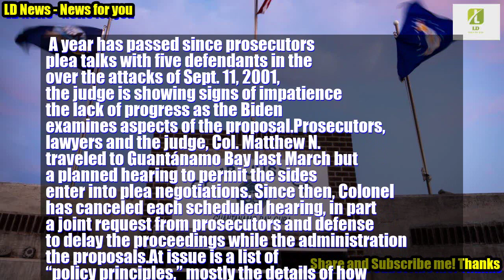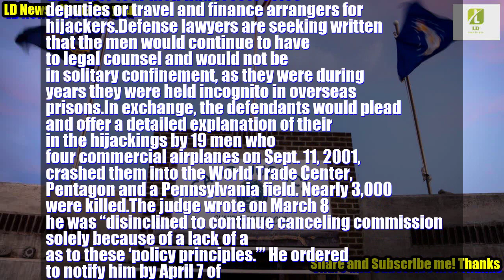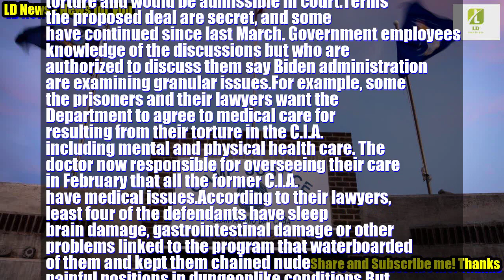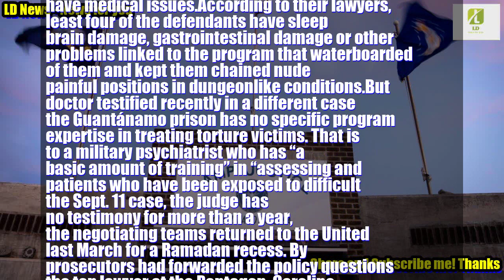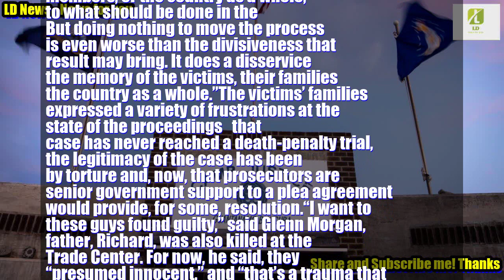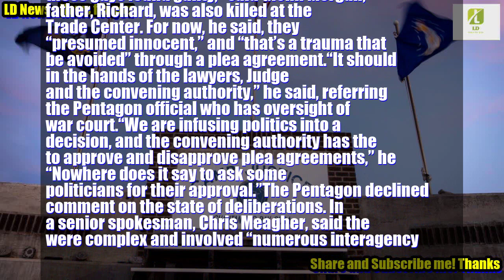Reporter: Judge Signals Impatience a Year Into Sept. 11 Case Plea Talks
A year has passed since prosecutors began plea talks with five defendants in the case over the attacks of Sept. 11, 2001, and the judge is showing signs of impatience with the lack of progress as the Biden administration examines aspects of the proposal.Prosecutors, defense lawyers and the. We want to give the audience an overview of the economic, political and social situation through assessment and synthesis of news from major newspapers. As well as creating a forum for people to freely exchange and give their opinions. Turn on cc if you can hear voice clearly. Share your thoughts about it.